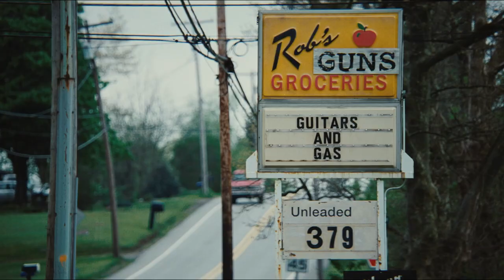Promised Land Bande-annonce VF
Bande-Annonce VF de Promised Land, de Gus Van Sant avec Matt Damon, John Krasinski, Frances McDormand, Rosemarie DeWitt, Hal Holbrook.
Synopsis :
Steve Butler, représentant d'un groupe énergétique, se rend avec sa collaboratrice Sue Thomason dans une petite ville de campagne. Les deux employés sont convaincus que les habitants, durement affectés par la crise économique, seront disposés à accepter leur proposition -- autoriser des forages dans leurs propriétés contre rémunération --, un revenu qu'ils ne peuvent refuser. Mais ce qui s'annonçait comme un jeu d'enfant pour le binôme se corse lorsqu'un enseignant respecté se met à formuler des critiques, soutenu par la campagne populaire d'un activiste écologiste, qui affronte Steve sur le plan personnel aussi bien que sur le plan professionnel.